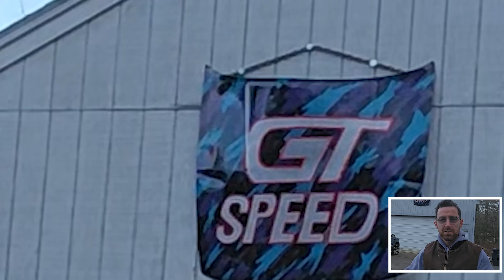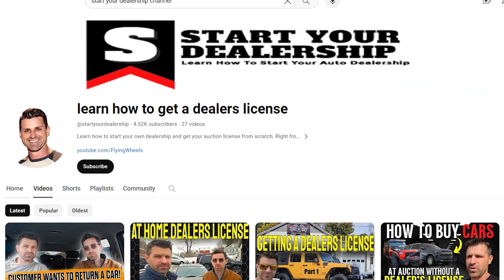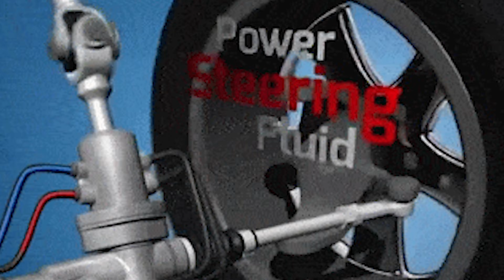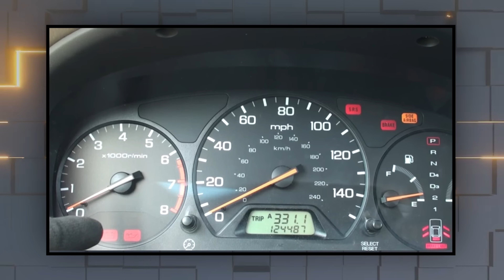We bought our 1st Lemon - Starting a Car Dealership from Scratch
can teach you the entire step by step process to getting an access to a dealer auction getting a dealers license and starting your own car dealership
GSA Sales Government seized and public auctions How to buy and sell cars for profit get a dealers wholesale and auction license how to start a car dealership fix cars make money selling cars How to bank repossessed repossession reposession auctions work Richmond Virginia Auto Auction Start a Dealership get a dealer license auction access